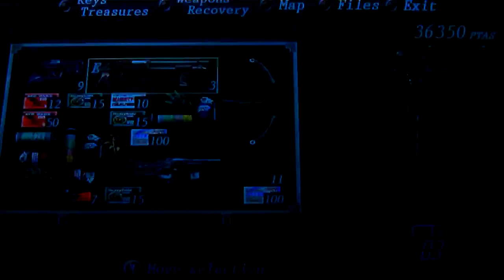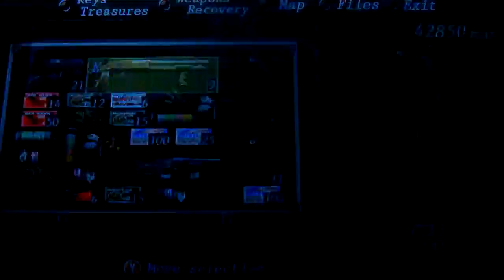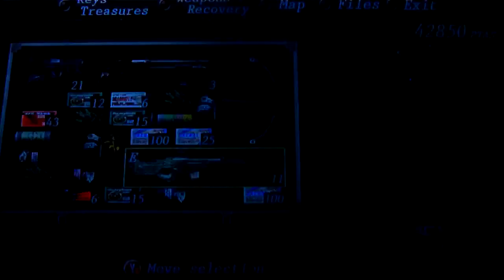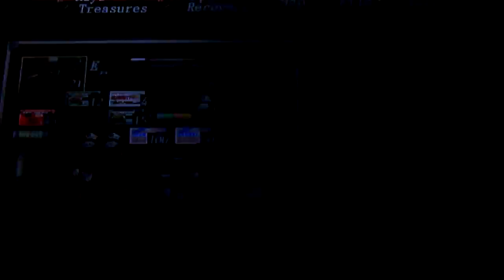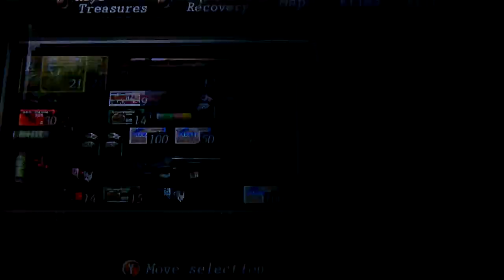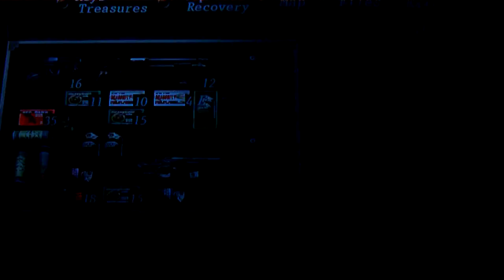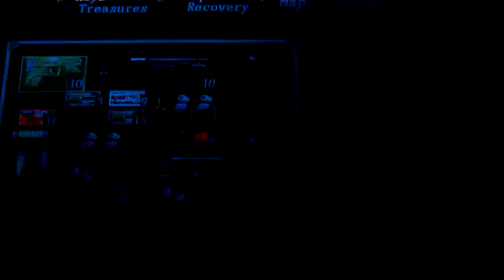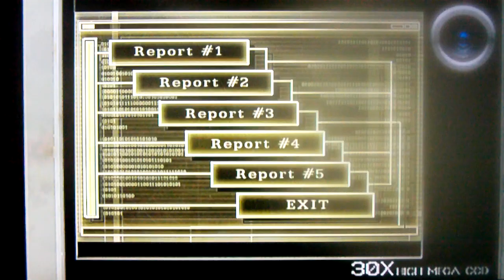Resident Evil 4 Separate Ways #5 TITANIC!